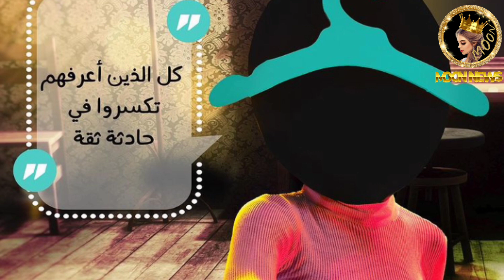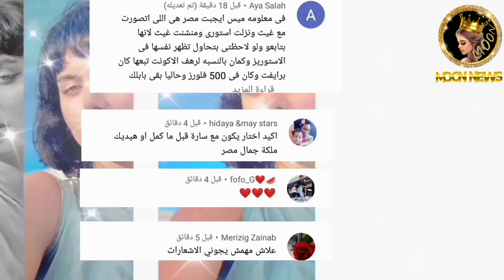خيانة ابو الرب لصبا شمعة ورد صبا عليه 😲🔥واعلانهم لحفلة كبيرة لخطوبتهم 🔥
حكيت عن اخر اخبار اليوتيوبرز العرب من بينهم ابو الرب